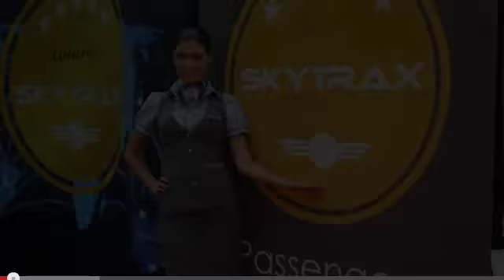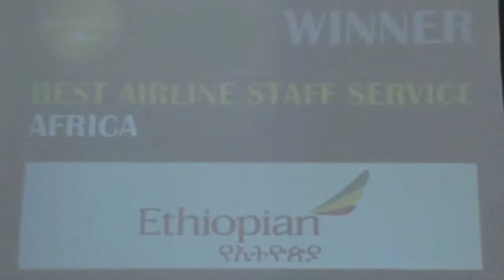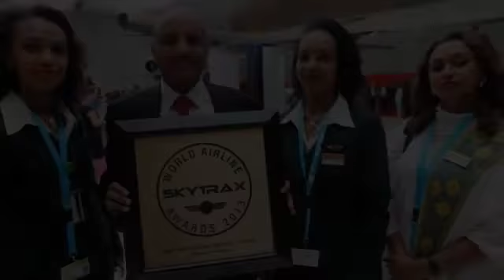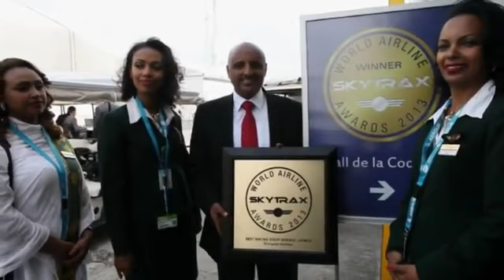Ethiopian Airlines won 2013 SKYTRAX World Airline Award